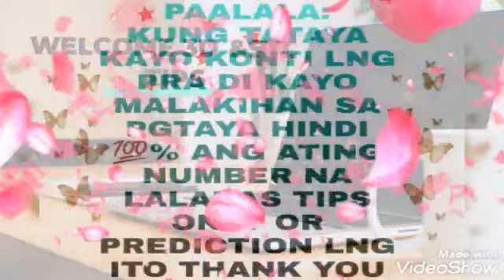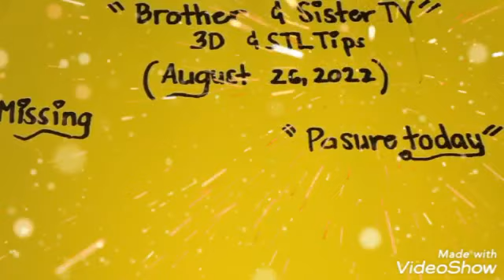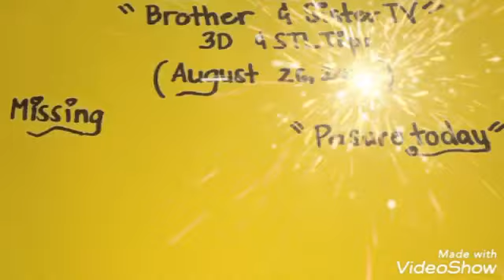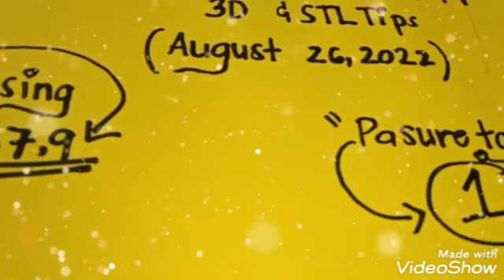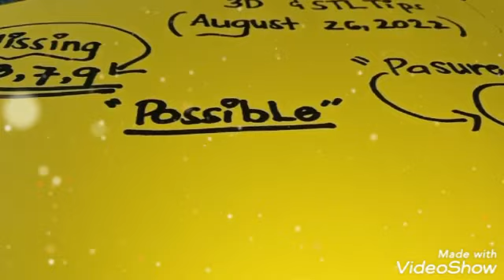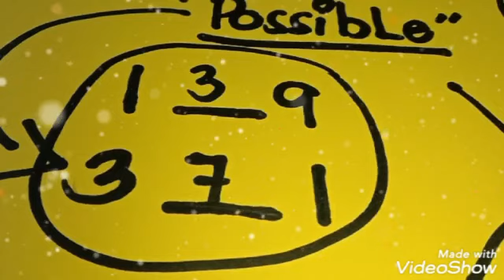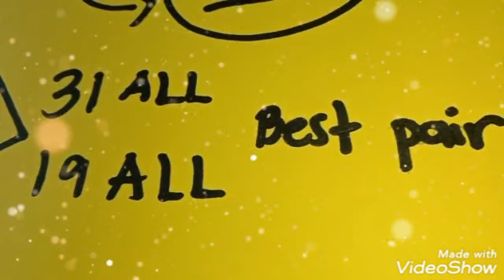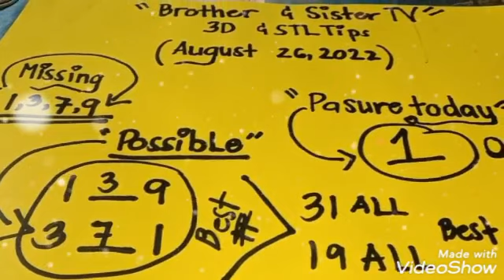HOT COMBINATION |3D LOTTO&STL TIPS |AYAW KUMPYANSA SA 1 OR 3 KRUNG AUGUST 26 |BROTHER & SISTER TV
3D LOTTO&STL TIPS AYAW KUMPYANSA SA 1 OR 3 KRING AUGUST 26 |BROTHER & SISTER TV